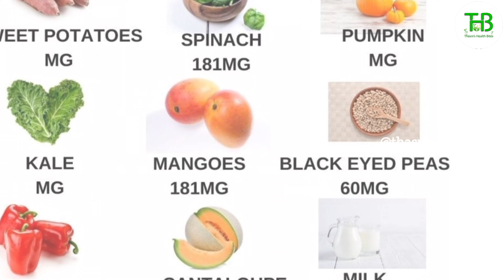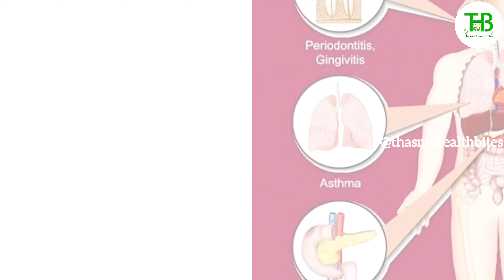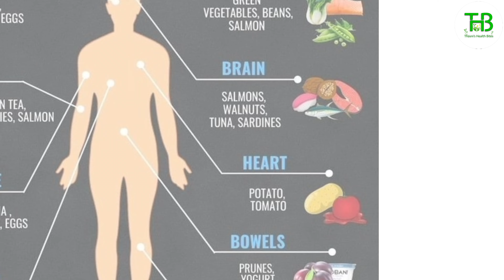Excessive hair loss is due to its deficiency.മുടികൊഴിച്ചിൽ കൂടുതലാണോ? ഇതാണ് കാരണംthasnishealthbites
There are many factors that contribute to hair loss and receding hairline in both men and women. One of the most important of these is the deficiency of certain vitamins. Vitamins A, D, E, and some B vitamins are all related to hair health.